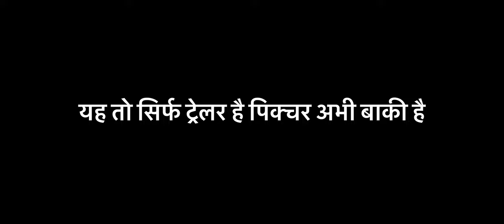Bajaj old auto rickshaw modified trailer